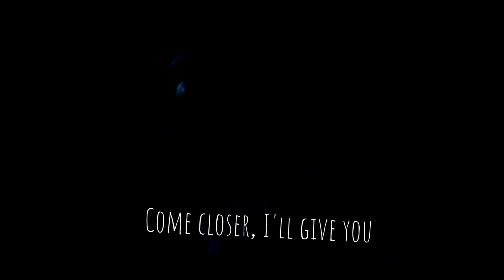Falling | Mini edit